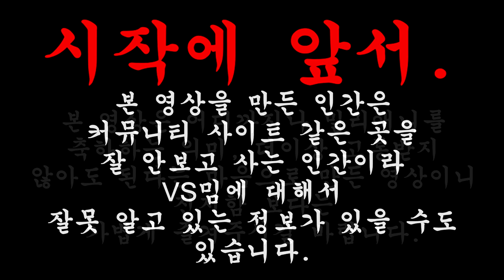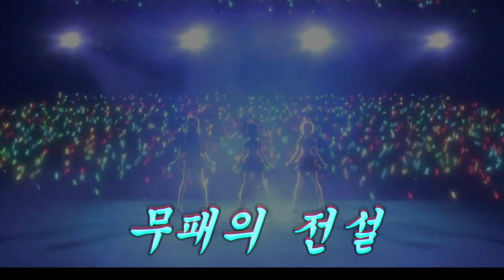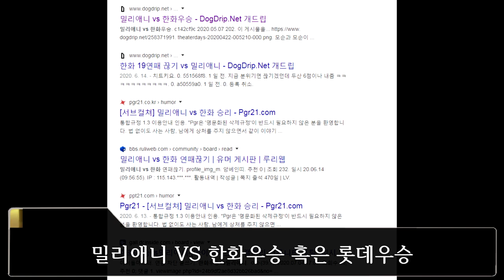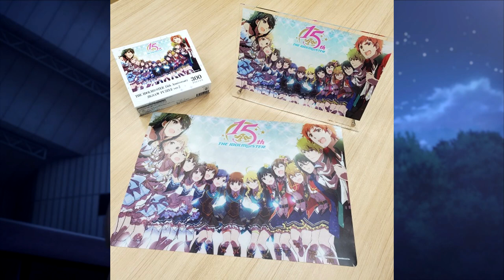[그저 재미] 밀리애니 VS는 얼마나 많은 적들을 상대해왔을까? [밀리애니 VS] [밀리언 라이브 애니]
이제 밀리애니 VS를 더 이상 안 해도 된다는 마음에서 준비해본 영상.

@본 영상을 만든 인간은 커뮤니티 활동을 잘 안 합니다.
그래서 잘 못 알고 있는 내용이 있을 수도 있습니다.
이 영상은 그저 밀리애니 VS 밈이 거의 끝나가는 기념으로 만든 영상입니다.
진지함 1도 없는 순수 재미로 즐겨주세요.